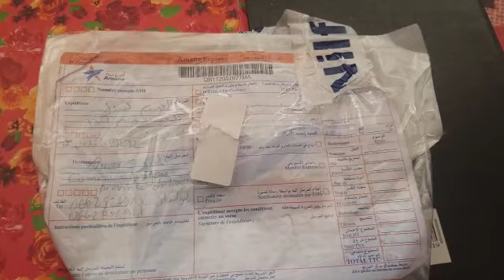EASY CAPTURE تم التوصل بالامانة من طرف الاخ و شكرا على الثقة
EASY  CAPTURE تم التوصل بالامانة من طرف الاخ و شكرا على الثقة اشتراكات اصلية و خاصة ب تقنية الشرينغ و تقنية الانترنت بروتوكول
متوفر جميع السيرفرات و باثمنة في المتناول
واتساب
نقبل الدفع عبر

cih

شكرا لكل الاخوة لي وضعوا فينا الثقة و شرف ليا تعاملت مع ناس من المغرب و خارج المغرب
و الجاليات الجزائرية و المغربية و المصرية و التونسية
و الناس لي في اوروبا و في كندا و امريكا و بعض الاخوة في  ✅
لمزيد من العاملات اجيب على رقم الواتساب
 نتوفر على اغلب الاجهزة الالكترونية و خصوصا الحاسوب و لوازمه و اجهزة الاستقبال

لتجديد السيرفرات لي بالطبسيل او بلا طبسيل
نتوفر على اكثر من 62 نوع سيرفر